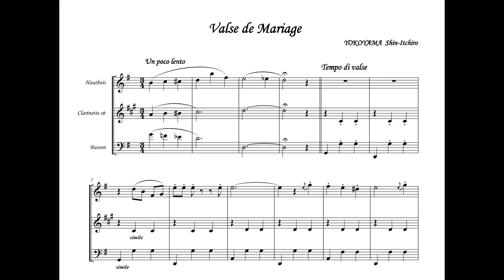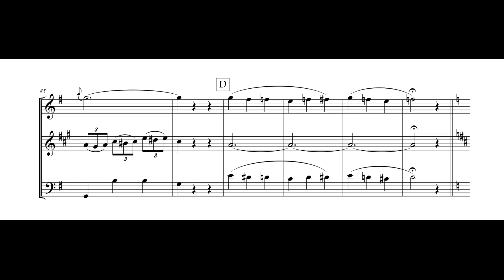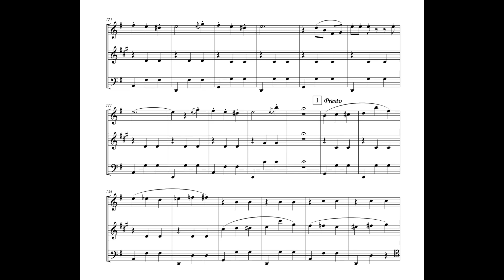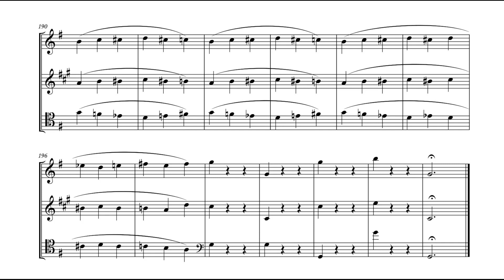Shin-Itchiro Yokoyama - Valse de Mariage (2007)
“Valse de Mariage” (translated in English as “Marriage Waltz” and in Japanese as “結婚ワルツ”) for reed trio (oboe, clarinet, and bassoon) is a Viennese-style Waltz by the Japanese composer Shin-Itchiro Yokoyama (“横山真一郎”), who lives and operates in France.  The piece harkens back to a serene Romantic Straussian style that elicits images of the palace ballrooms of old.  After a short pause, a stretto follows and concludes the piece.

Date: 2007
Performers: Cavell Trio

Note: This channel does not own the score and audio, and they are used for non-commercial purposes.